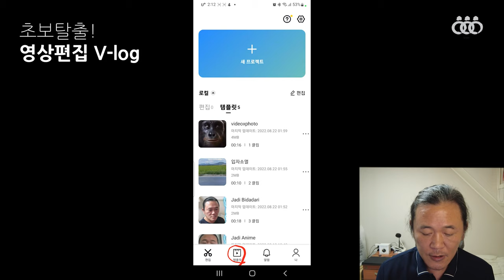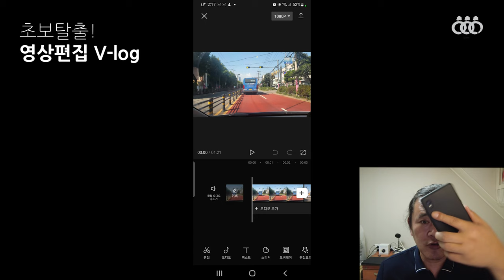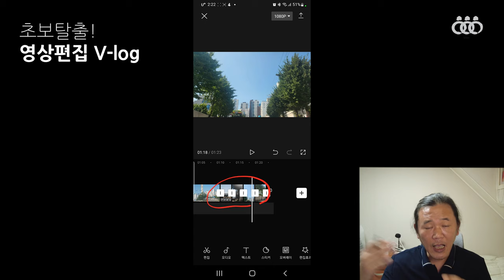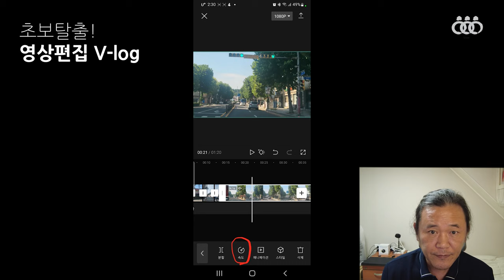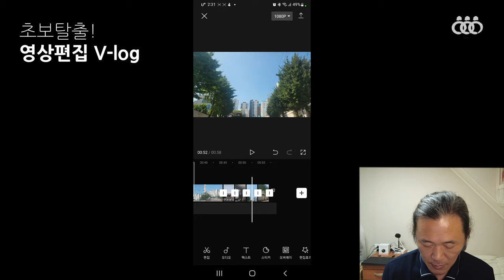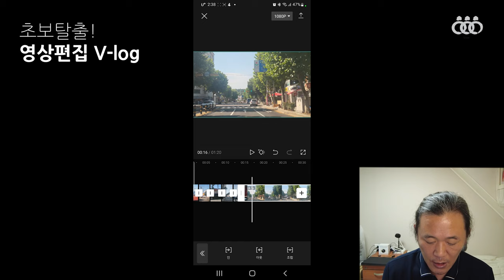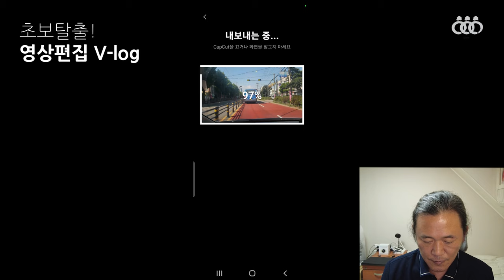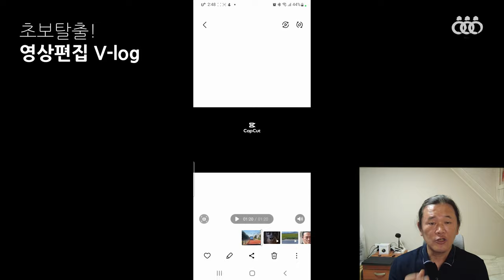초보탈출 영상편집 v-log 3회차 2교시 - 인천서구문화대학 메타버스 강의